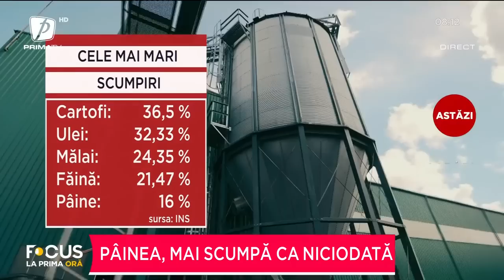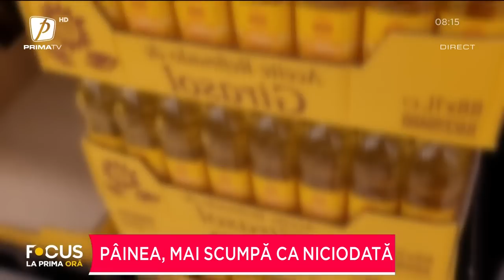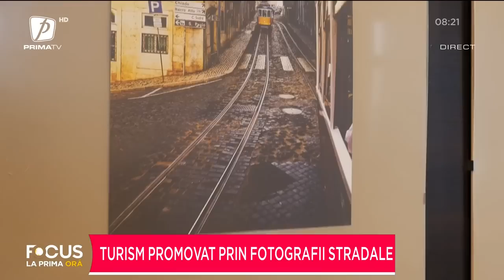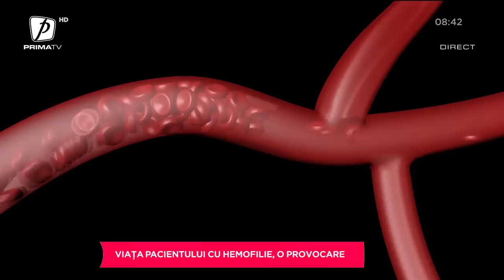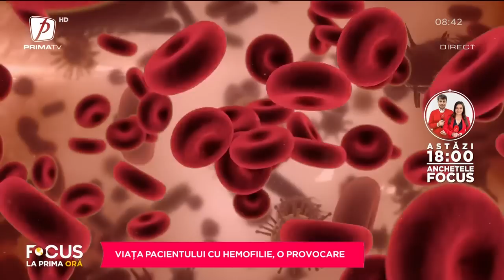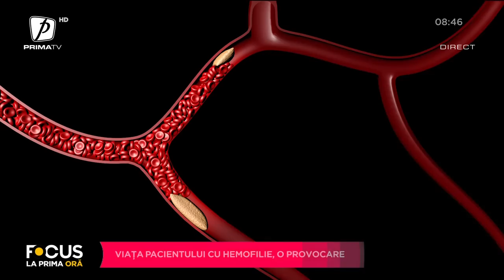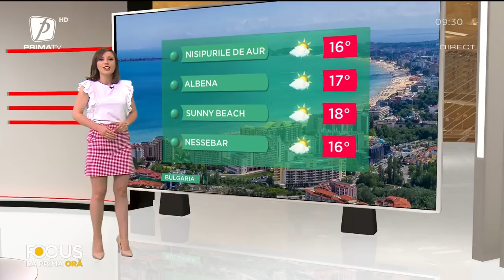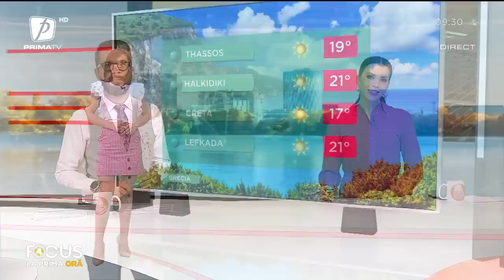FOCUS LA PRIMA ORĂ 11 MAI 2022